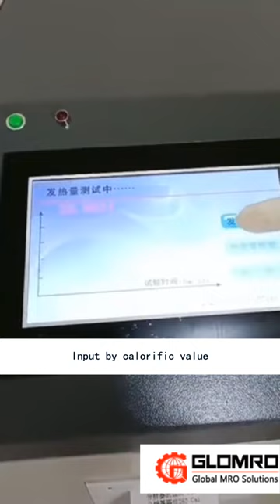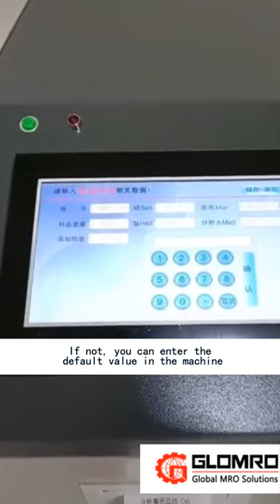5.Touch automatic calorimeter coal operation procedure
ASTM D240 High Precision Microcomputer Automatic OxygenBomb Calorimeter BXT-ZDHW-9B

Main features:
1. The balance has its own internal calibration function, with better accuracy and repeatability.
2. It adopts imported alloy sensor, which is more corrosion-resistant, anti-oxidation and
high sensitivity.
3. The furnace body is heated by precious metal alloy wire, which reduces interference and is more resistant to high temperature.
4. Perfect atmosphere control system, automatic switching of software settings, data directly recorded in the database.
5. the ARM controller with Cortex-M3 core is adopted, which makes the operation speed faster and the temperature control more accurate.
6. USB two-way communication is adopted to fully realize intelligent operation.
7. Adopt 7-inch 24bit color full-color LCD touch screen to display the status and data of the instrument in real time.
8. The upper cover opening structure is adopted for convenient operation. It is very difficult to move the furnace body upward to place the sample, which is easy to cause damage to the sample rod.
9. Automatically generate test report and print it. The test record, data processing and report format are built in the software, and the test report is automatically issued